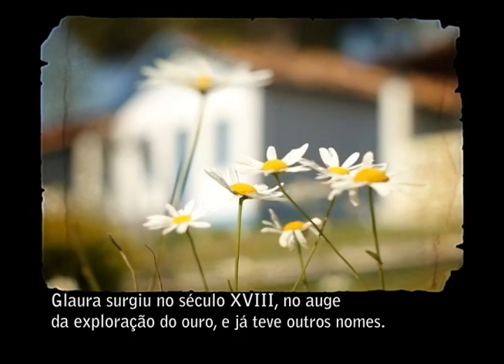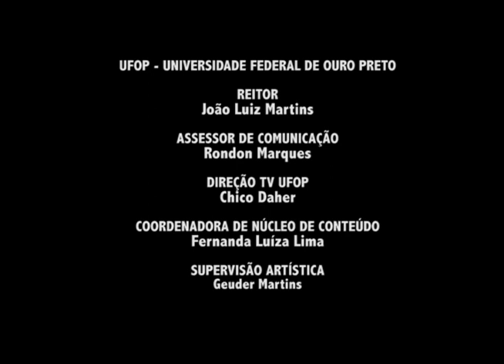Diorama – Glaura – Parte 2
TV UFOP – CANAL 31 – DIORAMA – 1 – PARTE 2

 Esta série apresenta em dois episódios os aspectos históricos e culturais da região de Ouro Preto. Neste episódio, você continua conhecendo o distrito de Glaura, um dos mais antigos da região.